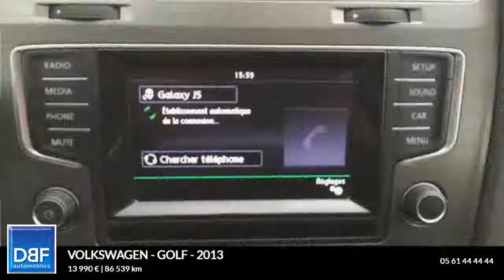Annonce Occasion VOLKSWAGEN Golf 1.6 TDI 105ch BlueMotion Technology FAP Confortline 5p 1.6 TD…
DBF TOULOUSE AUTOMOBILES ETATS UNIS vous propose cette Annonce Occasion VOLKSWAGEN Golf 1.6 TDI 105ch BlueMotion Technology FAP Confortline 5p 1.6 TDI 105ch BlueMotion Technology FAP Confortline 5p au prix de 13990 €.
Reflet d'Argent
ABS
Accoudoir arrière
Airbag conducteur
Airbag genoux
Antidémarrage électronique
Antipatinage
Banquette 1/3-2/3
Becquet arrière
Calandre chromée
Compte tours
Contrôle élect. de la pression des pneus
EBD
Ecran tactile
ESP
Essuie-glace arrière
Kit anti-crevaison
Phares additionnels en virage
Phares antibrouillard directionnels
Phares halogènes
Poches d'aumonières
Pommeau de levier vitesse en cuir
Porte-gobelets arrière
Porte-gobelets avant
Préparation Isofix
Prise 12V
Prise auxiliaire de connexion audio
Prise Jack
Prise USB
Radar de stationnement AV et AR
Rétroviseurs dégivrants
Rétroviseurs électriques
Rétroviseurs extérieurs à mémoire
Rétroviseurs extérieurs électrochromes
Sièges avant réglables hauteur-lombaire
Température extérieure
Vitres teintées
Volant cuir
Volant multifonction

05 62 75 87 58